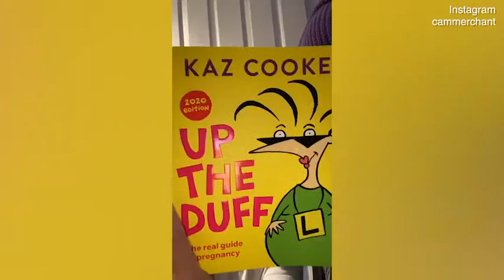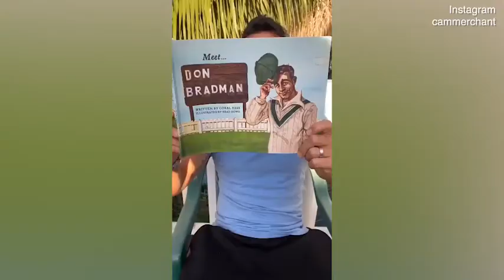Cam Merchant launches DadCam to record first experiences